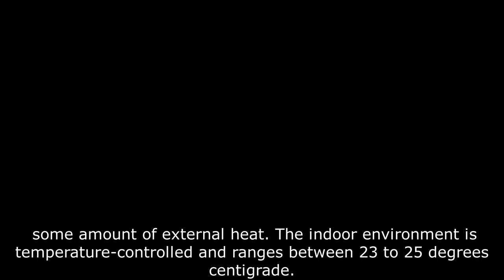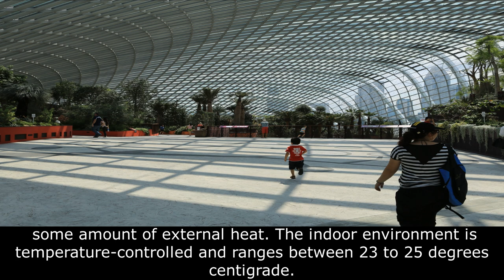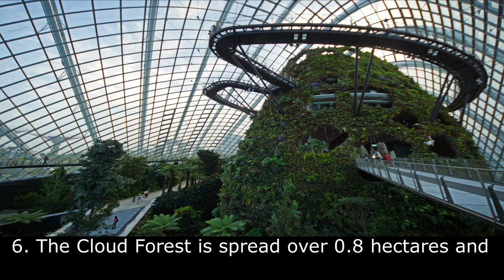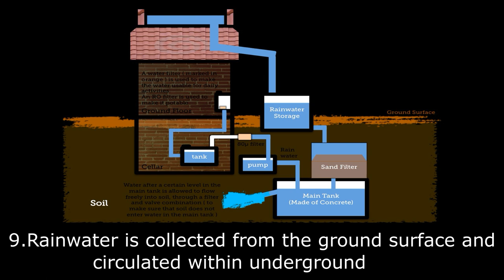Gardens By the Bay, Singapore - World's Largest Glass Greenhouse and Indoor Waterfall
10 Amazing facts about the Gardens by the Bay Singapore

1. The Gardens by the Bay in Singapore is the world’s largest manmade tropical garden that spans over an area of 250 acres and was inaugurated in the year 2012. It is marked as a UNESCO Heritage site and is one of the best engineering and horticultural marvels of the world.
2. The Gardens by the Bay comprises of two green conservatories namely the Flower dome and the Cloud Forest along with an outdoor Supertree Groove. The conservatories are climate controlled biomes that have  more than 700,000 conventional and rare plants on display.
3. The conservatories are glass domes with more than 6,000 pieces of coated double-glazed glass panels that bring in external light and some amount of external heat. The indoor environment is temperature-controlled and ranges between 23 to 25 degrees centigrade.
4. The structure of the glass domes are made up of a steel gridshell with arches . There are no interior supporting columns so as to prevent shadows on the plants and to bring in maximum sunlight. The cooled conservatories run on energy-efficient techniques that minimize the overall environmental footprint of the buildings.
5. The Flower Dome is the largest greenhouse of the world that is spread over 1.2 hectares and mimics the dry Mediterranean climate. This dome comprises of  9 exquisite gardens with a wonderful display of trees, plants and colourful flowers that grow only in that climate .
6. The Cloud Forest is spread over 0.8 hectares and it replicates the cool moist climatic conditions of the tropical mountains located between 3300 feet and 9800 feet above sea level in regions like South-East Asia and Middle cum South America. This conservatory comprises of  a 35 metre high mountain that is covered with lush green vegetation and houses the world’s tallest indoor waterfall that continuously provides refreshing cool air.
7. The Supertree Groove comprise of 18 super trees that are shaped like an inverted umbrella and its height ranges between 25 metres to 50 metres. Each Supertree comprises of a trunk made in reinforced concrete that is wrapped with a steel frame. It has planting panels for the vertical garden which includes a large variety of orchids, ferns and tropical flowers.
8. The OCBC Skyway is an aerial walkway that connects one super tree to the other and gives an aerial view of the gardens.
9. Rainwater is collected from the ground surface and circulated within underground chilled water pipes that are used to cool the conservatories and are connected to the Supertrees. Fuel is prouced by burning plant waste from Gardens by the Bay and other parts of Singapore within a biomass boiler- the Supertree also functions as a chimney stack that expels non-toxic fumes from this boiler.
10. 11 of the Supertrees comprise of photovoltaic systems within their canopies for harvesting solar energy that is used for illuminating the Supertrees after dark. These trees put up a mesmerizing sound and light show at night.

Concept created by - Design Essentialz
For any quarries and suggestions please contact
This is a sole property of Design-Essentialz and should not be used anywhere.